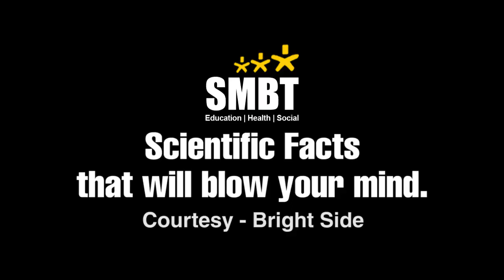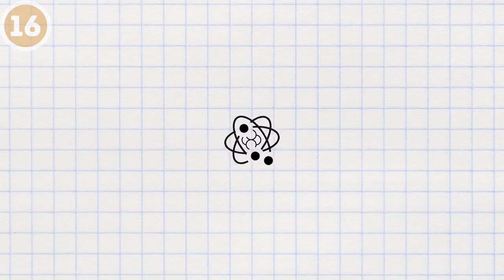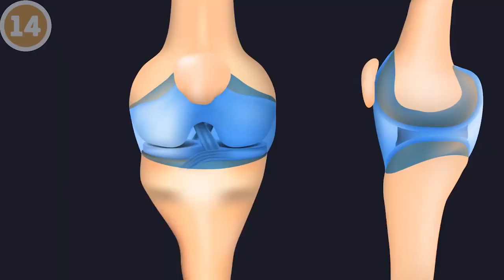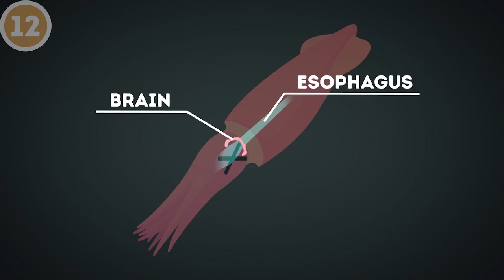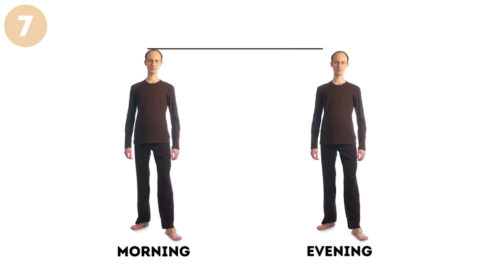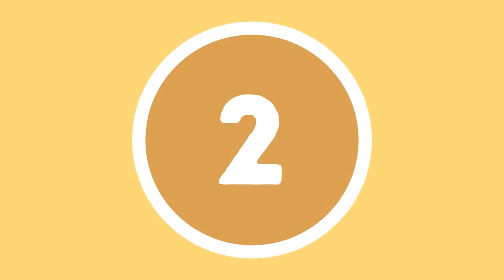Facts that will blow your mind.